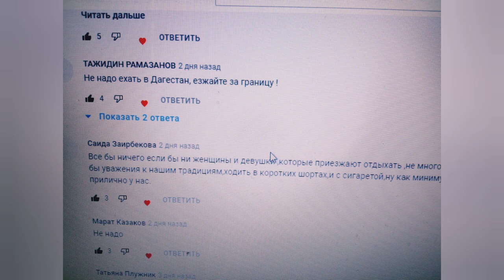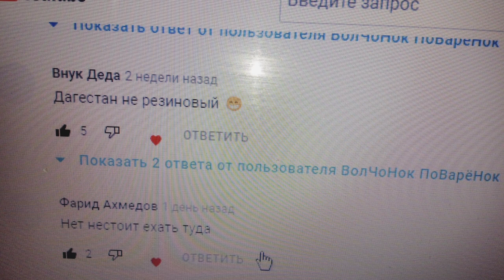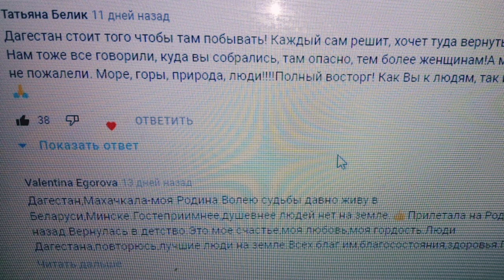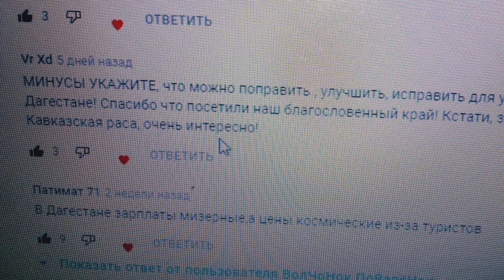Туризм Дагестан. Обсуждение комментариев к видео.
В нашей стране в основном все едут на пляжи Чёрного и Азовского морей. Но мало кто задумывается, что ещё можно отдохнуть и на Каспийском море! Даже если и возникают такие мысли, то на ум сразу приходит "опасный Дагестан"! ...
Дагестан – многонациональная республика, входящая в состав Российской Федерации, и самый южный регион России. Республика раскинулась на побережье Каспийского моря. Прекрасные природные условия и теплое море делают Дагестан идеальным для курортного отдыха.
Каспийское море – неглубокое, поэтому летом оно очень хорошо прогревается, и в июле-августе температура воды у берега доходит до 28 градусов.
Климат на курортах Каспия – теплый и сухой, средний между умеренно-морским и средиземноморским. Благодаря невысокой влажности воздуха люди с заболеваниями бронхо-легочного характера (например, астмой) чувствуют себя на Каспии лучше, чем на Черном море.
Отдых на Каспийском море имеет много преимуществ. Продолжительный курортный сезон с мая по сентябрь включительно. Махачкалинские и самурские пляжи с жёлтым песком, которые как будто не имеют ни конца, ни края.

Что не так с пляжами Каспийского моря
Ответ прост. Всё дело в том, что местная курортная инфраструктура недостаточно хороша.
Плюсы, которые перевешивают все «против»
Тёплое море. Уже в мае вода прогревается до комфортных +21°C и в течение всего лета температура остаётся +23-24°C. Дагестан один из самых солнечных регионов России. Здесь за год бывает больше 100 солнечных дней.
Бесконечные пляжи. Пусть они не все благоустроены, на них нет туалетов и кабинок для переодевания, зато на них всем хватит места.
Много рыбы. Рыбачьте сколько захочется, рыбы тут на всех хватит.
Прекрасные природные условия и теплое море делают Дагестан идеальным для курортного отдыха.
 О республике. ... Чтобы отдых был приятным и комфортным, отдыхающим стоит заранее подобрать место проживания в соответствии со своими предпочтениями.
Как мы поехали в Дагестан:
1) Забронировали Отель проживание и завтраки, номер на двоих полулюкс со всеми удобствами на сайте яндекса. По программе возврат кешбек 20 % при оплате картой МИР. Регистрируете карту, следуя инструкции сайта и оплачиваете.
7 ночей с 14.06. по 21.06. стоимость на сайте 24500 руб - 20 %=19600 руб.
Отель Крепость столица Дагестана Махачкала ул. Просвещения,д.4
Заезд после 14:00 · Выезд до 12:00
2) Купили авиабилеты туда и обратно из Москвы:
авиа компания Аэрофлот, лететь 3 часа, самолет аэробус а320, вылет из Шереметьево.
Можно очень сэкономить на билетах, мониторя цены на сайте Авиасейлс и не беря с собой багаж более 10 кг.
Мы летели с багажом(23 кг на человека) - это стоит плюсом 8000 руб на двоих туда и обратно.
Сами билеты 12 т руб примерно туда и обратно на человека. Если постараться можно купить за 10 тыс. руб.
Или лететь чартером.
мы летели в удобное для нас время, чтобы не потерять время. Задержек как правило на регулярных рейсах не бывает.
3) Передвигаться в Дагестане выгоднее на автомобиле. Есть аренда. Мы водить не умеем. Передвигались на общественном транспорте или на такси.
Такси Эконом 600 600, Яндекс Такси по приложению.
4) Экскурсии:
Однодневные туры:
-Сулакский Каньон, Чиркейская ГЭС, Турбаза Главрыба, Бархан СарыКум
Множество смотровых площадок вы посетите за один день и вернетесь в гостиницу.
У нас был индивидуальный автомобиль с водителем Исмаилом, мы не были ограничены во времени. Стоило это 5 тыс руб. Поездка прошла чудесно.
за день мы увидели столько всего!
 Исмаил очень хороший человек, всем советую с ним на Экскурсию.

Думаю, посмотрев видео из Дагестана на нашем канале, вы сами сделаете для себя выводы - ехать туда или не ехать, ваше это или нет...